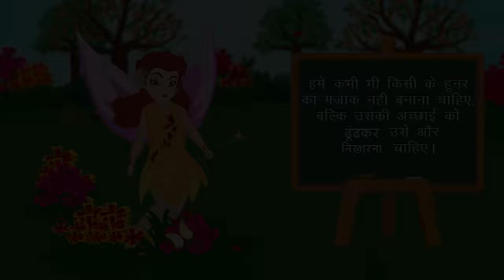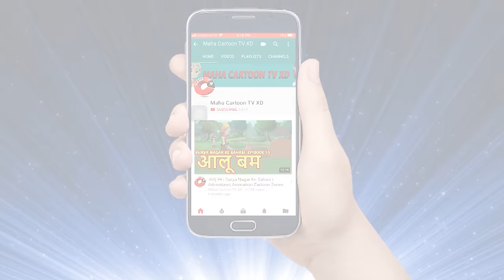फूटा घड़ा | Hindi Cartoon Video Story for Kids | Moral Stories for Children | Maha Cartoon TV XD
Watch another Short and motivational Hindi story named "foota matka moral story" Cartoons for Kids. In this story you will watch a broken pot who is not happy with his service like transportation of water but end of the story his owner explain why still he is very important. Hindi kahaniya cartoon is very famous in children's which give very good moral, these animated stories (Kahani) are very popular among the children because it is very simple, meaningful interesting, inspirational with funny characters which are latest and best in the class, these stories contains amazing, cute small and big popular animals. These type stories are very simple, rochak, old and entertaining which you can watch for free on YouTube Maha Cartoon TV XD Channel, It’s very easy, best and real examples to teach your children thru cartooning in Hindi and Urdu Language. You can say its bedtime nursery stories with morality.

Moral Stories of Panchatantra for kids in Hindi